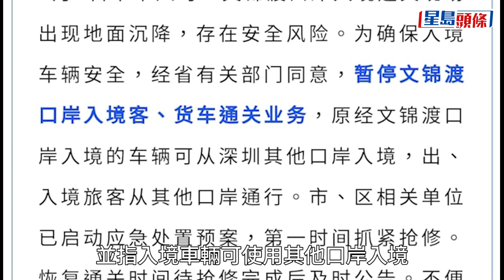口岸沉降｜文錦渡口岸地面沉降暫停入境通關 上水廣場直通巴頭班車今早停開｜星島頭條港聞｜文錦渡口岸｜沉降｜直通巴快綫｜蓮塘/香園圍口岸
深圳市政府因應文錦渡口岸入境通關出現地面沉降，暫停文錦渡口岸入境客、貨車通關業務，原經文錦渡口岸入境的車輛可從深圳其他口岸入境，出、入境旅客從其他口岸通行，直至完成搶修再公布。今日（10日）早上7時，位於上水廣場來往文錦渡口岸的直通巴快綫頭班車未有開出，職員表示要等待公司安排，或稍後行駛蓮塘/香園圍口岸。